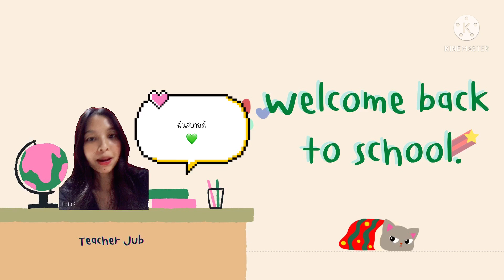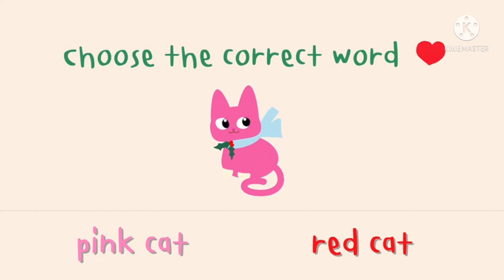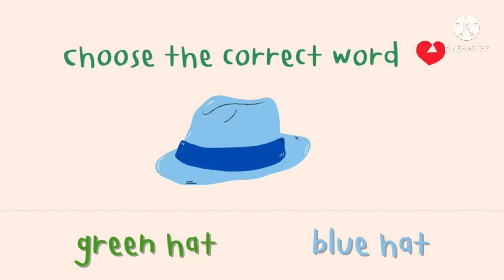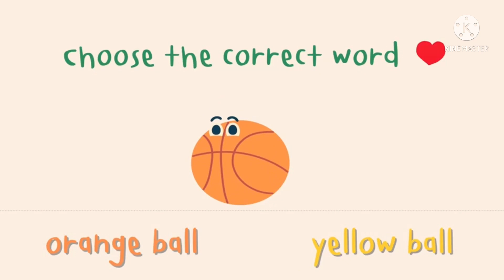English class online • Back to school + ทบทวนบทเรียน •